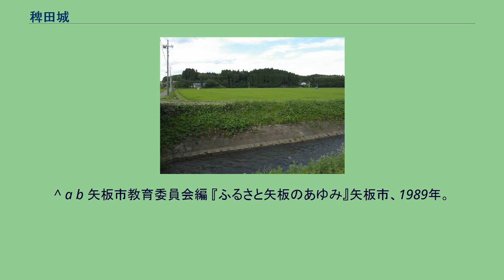稗田城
江川西岸より東に稗田城址を望む 稗田城（ひえたじょう）は、栃木県矢板市大字豊田小字寄居にあった日本の城（平城）。
文治3年(1187年)築城。
別称として豊田城（豊田館）、寄居城。
那須資隆の九男稗田九郎朝隆により、その居城として文治3年(1187年)に築かれる。
稗田朝隆が稗田村の領主になったのは9月なので、この頃に城は完成し、城の西200mのところに朝隆が城と共に創建した温泉(ゆぜん)神社の例祭が、昔は旧9月19日に行われていたことから、9月19日に正式に入城したとも考えられているが定かではない。
西に流れる江川と湿地帯を天然の要害とした平城で、城の北約2kmのところに兄である沢村満隆が築いた沢村城とともに那須氏の当地の支配の拠点として築かれた城であった。
承久2年(1220年)12月、藤原朝高により、稗田村が権禰宜度会常生に寄進され、貞応元年(1222年)6月、常生は伊勢外宮の御厨（みくりや）としてこれを寄進した。
この藤原朝高とは、藤原氏である那須氏を出身とする稗田朝隆とされ、稗田城は、御厨支配の拠点となったと考えられている。
しかし、これに対して、下野国衙在庁から異議が出され、貞応2年(1223年)に鎌倉幕府に訴え出たことから、朝廷や幕府を巻き込んでの政争の地となる。
寛元元年(1243年)12月16日には、幕府が御厨支配を認めたことで、政治的決着が図られているが、その後も、御厨支配に対する国衙の妨害があり紛争は続き、乾元2年（1303年）3月6日（乾元2年は、8月5日に嘉元元年に改元）の文書を最後に御厨として登場する資料が無いことから、早くて鎌倉末期、遅くても南北朝期には、御厨としての機能が完全に失われたと考えられている。
廃城の時期については諸説ある。
那須氏が上下に分裂するきっかけとなった応永21年（1414年）の沢村城の戦いの頃までは確実に存在していたという見解は一致するが、時の城主である稗田九郎兵衛尉朝信が、沢村資重方につき戦い、討死あるいは資重とともに烏山城に撤退して、そのまま廃城になったとする説もあれば、稗田氏の居城としての時代を終えてからも、城として機能し続け、果ては天正18年（1590年）の那須氏改易まで城は存続したとする説もある。
現在は壊滅してしまっているが、明治以降の開発に至るまで残されていた城の北側と東南に残っていた堀跡の遺構から、戦国時代まで城はあった可能性が高いと判断出来るが、具体的な年代までは特定出来ない。
城の遺構は開発によって完全に破壊され、現在、当地は、完全な水田地帯になってしまっているが、城跡の北約300mのところに、稗田朝隆とその一族の墓が残されている。
北の沢村城からかなり近い距離にあることから、少数派ながら、城の存在について疑問視する見解もある。
特に稗田城の北の沢村城は、塩谷氏と那須氏の勢力争いの最前線であり、何度も攻防奪い合いが行われて、その事績を多く残しているのに対して、稗田城については、沢村城の南方約2kmの近距離にありながら、全く事績が伝わらず、沢村城の攻防に関する文献にも、稗田城に関する記述やそれらしい記述が無いことも、その説を裏付ける根拠として指摘されている。
ただ、城が近距離にいくつも築かれることは珍しいことではなく、御厨化という複雑な歴史もあり、何より城郭遺構が当地に確認されているので、この説は、ほとんど支持されていない。
しかし、稗田城に関する事績を伝える文献が少ない以上、少数派の意見といえども、全く無視は出来ない見解でもある。
稗田城には、豊田城（豊田館）、寄居城という別称がある。
しかし稗田村が豊田村に改名されたのは明治9年(1876年)のことであり、また、字名から寄居城とも呼ばれており、寄居城の名称は地元の人に多く使われているものだが、寄居とは「人々が集まる場所」という意味の字名であり、いずれも後世のものであり通称である。
したがって、正式には稗田城である。
^ a b 矢板市教育委員会編 『ふるさと矢板のあゆみ』矢板市、1989年。
^ a b c d e 矢板市史